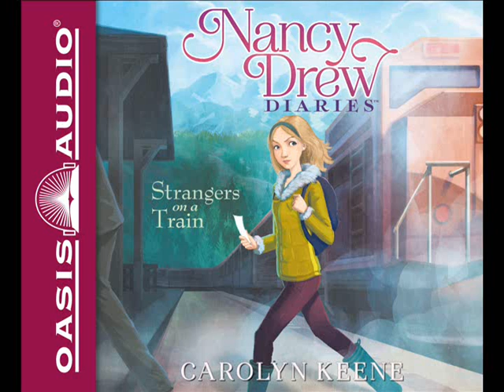"Strangers on a Train (Nancy Drew Diaries)" by Carolyn Keene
Dear diary...

The good news: Bess, George, and I are on a train bound for Denali National Park, gazing at majestic Mount McKinley as we speed along. It’s truly awesome! The bad news: Someone — a creepy passenger or a disgruntled employee? — is still causing major trouble on the Arctic Star cruise ship, and now that we’re sightseeing on land, the danger has followed. Whoever it is has got even me in their sights — but I’ve been working undercover, so I have no idea how anyone discovered I’m a detective. With every step I take, I’m looking over my shoulder. The forty-ninth state sure is proving to be treacherous territory.